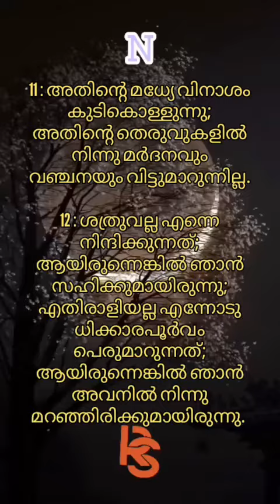22 August 2024